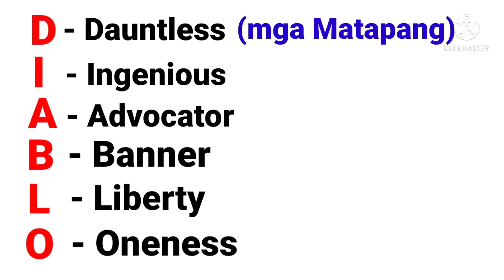meaning ng "DIABLO" Mula sa words na Diablo Squad